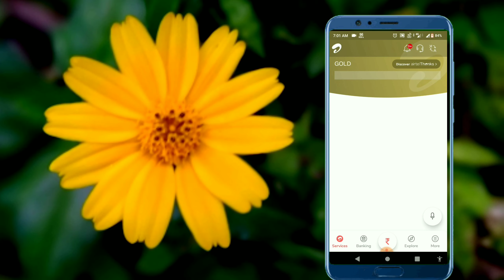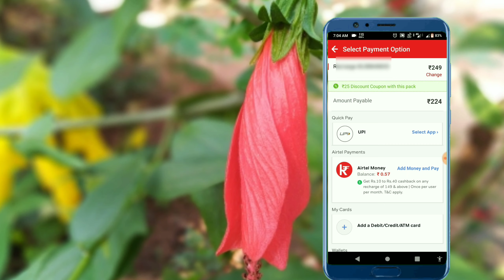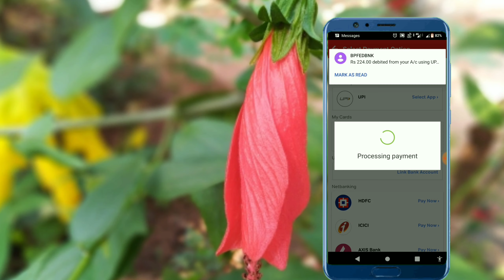Double Benefit in single Recharge ഒരു കല്ലിൽ 2 മാങ്ങ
Double benefits from Airtel and Google Pay